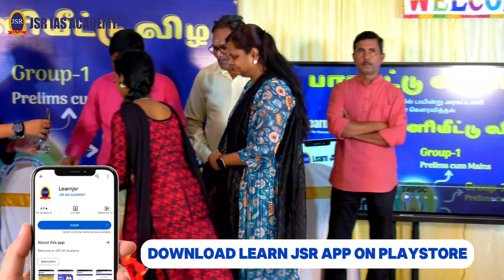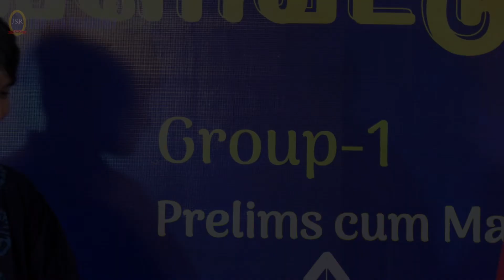ஆன்லைன் வகுப்பில் பயின்று முதல் முயற்சியிலே குரூப் - 2Aவில் வெற்றி பெற்ற மாணவி.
TNPSC_GroupI_II&IIA_4_VAO _Books(Tamil/English)
புத்தகம் வாங்க தொடர்புக்கு :
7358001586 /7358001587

TNPSC GROUP 1 TEST BATCH, TNPSC TEST BATCH, TNPSC GROUP 1 NOTIFICATION, GROUP 1 TEST BATCH, TAMIL TEST BATCH, TPSC GROUP 2 TEST BATCH, TNPSC GROUP 2